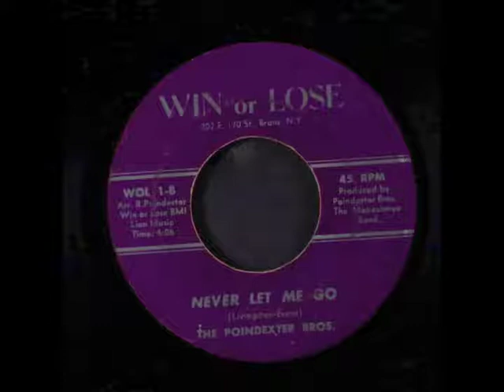Never Let Me Go - Poindexter Bros